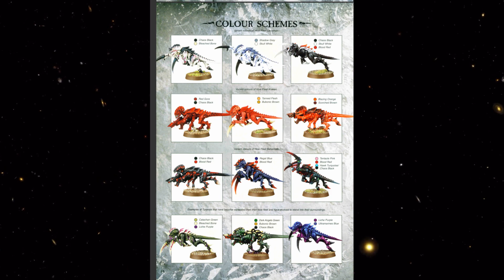Tyranids | The Hungriest Xenos in Warhammer 40K Explained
They’re hungry hungry….Tyranids